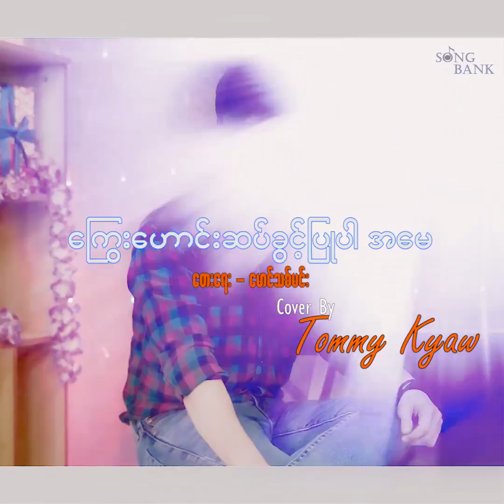ကြွေးဟောင်းဆပ်ခွင့်ပြုပါအမေ Covered By Tommy Kyaw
Composer - မောင်သစ်မင်း

Song Bank Program